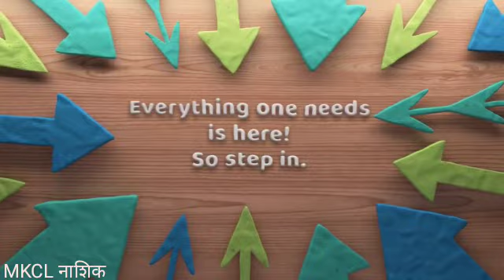MahaLabharthi by CMO Maharashtra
Mahalabharthi